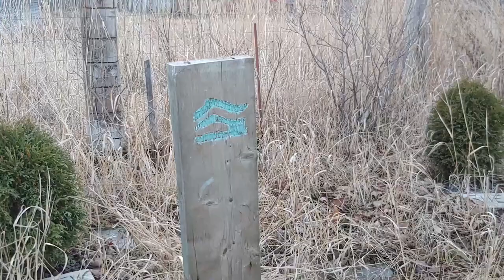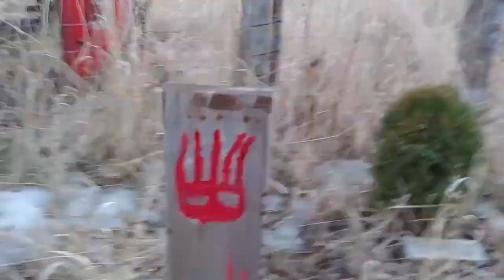9) grove work after nap from dream like share roll dem bones